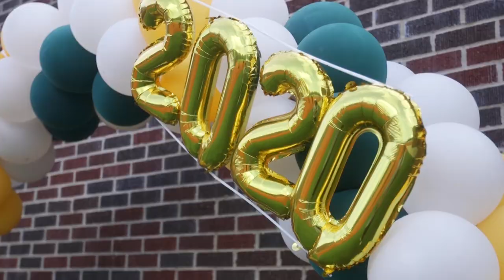EBR Schools Message to 2020 Graduates